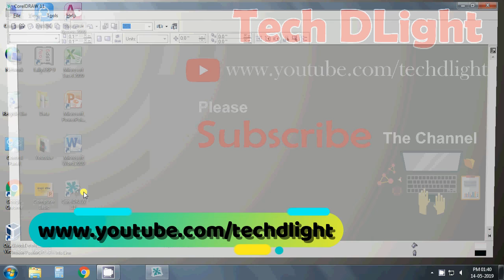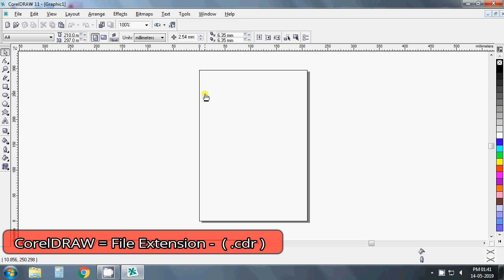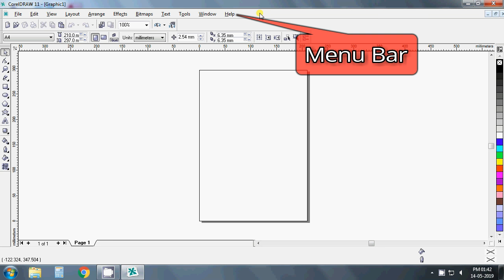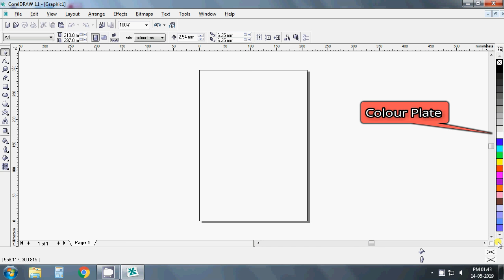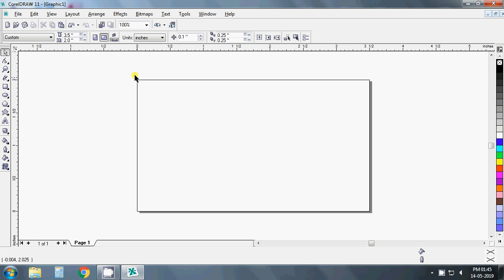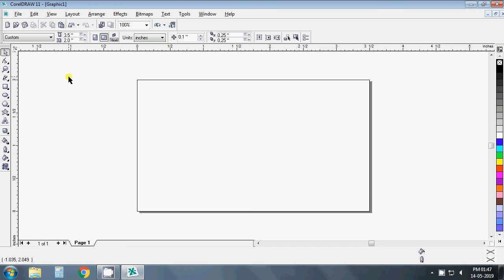CorelDraw Basic Tutorial In Hindi - CorelDraw की Basic जानकारी - Lesson 1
Is Video me Coreldraw ki basic jankari di batayi gayi he or coreldraw ka introduction, coreldraw ko kese use kiya jata he, coreldraw basic tutorial in hindi - CorelDraw Basic Tutorial In Hindi - CorelDraw की Basic जानकारी - Lesson 1

इस विडियो मे Coreldraw की Basic जानकारी दी गयी हे जिससे आपको Coreldraw basic जनकरी हो सके -  CorelDraw Basic Tutorial In Hindi - CorelDraw की Basic जानकारी - Lesson 1

Topic Covered –
Coreldraw in hindi
Coreldraw tools in hindi
Coreldraw all tools tutorial in hindi
Coreldraw tutorial in hindi
Coreldraw basic tools tutorials in hindi
Coreldraw logo dsign
Coreldraw 2020
Coreldraw 2019 tutorial
Coreldraw banner design
Corel draw design
Coreldraw basic tutorial in hindi
Coreldraw basic design
Coreldraw basic knowledge
Coreldraw basic tutorial
Coreldraw basic in hindi